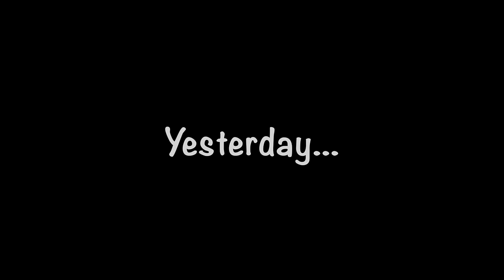CAPE YORK FISHING The Chaunt Ep 4 - Insane Fishing Great Barrier Reef (GT Popping and Light Tackle)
Episode 4 covers Day 2 fishing the outer reef edges with small stickbaits and hardbody lures for the light tackle thugs of the Great Barrier Reef!

Some of the gear we choose to buy and use:
Shimano, Samaki, Pontoon21, Damiki, Fish Arrow, Pelagic Warrior, ASWB and Pacemaker Customs and available at the following stores

FULL LENGTH WEBISODES DROPPING THROUGHOUT 2016!